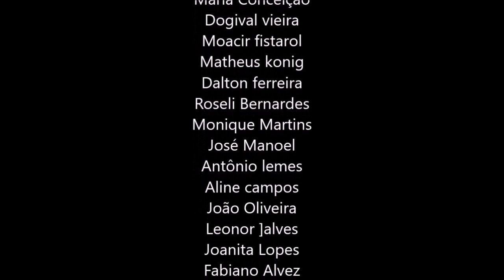O REAL JAMAIS SERÁ PERDIDO, ECKHART TOLLE DUBLADO